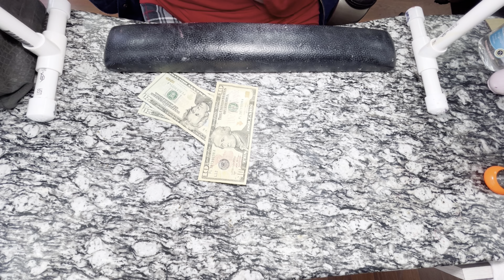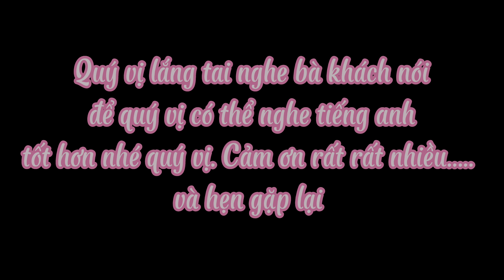Làm nails và trò chuyện với khách